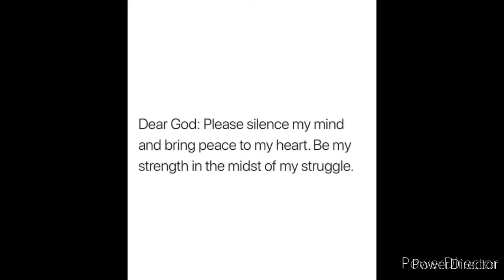mental health after covid